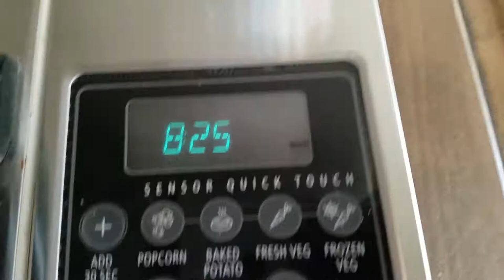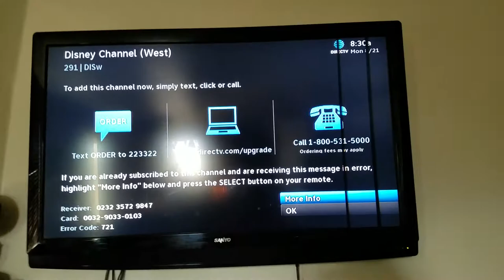More kittens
Main channel: C S
Utah
Hunting
Camping
Vlogging for you guys